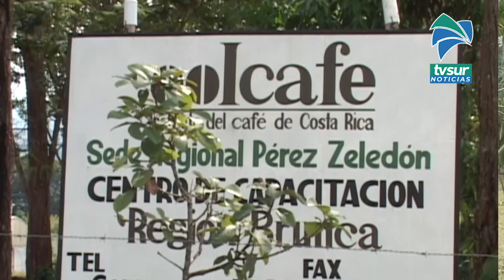En Pérez Zeledón se contaría con un Centro de Investigación y Docencia en Calidad e Innovación Agroa